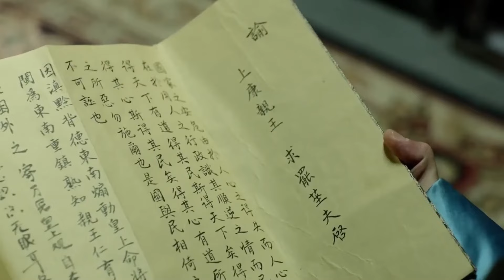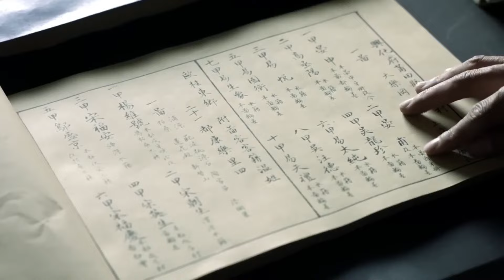百姓恢復安居樂業，于成龍很欣慰，自己的努力沒白費！164#于成龙